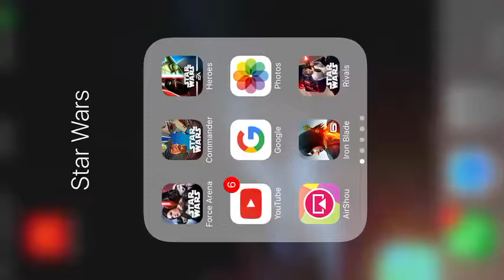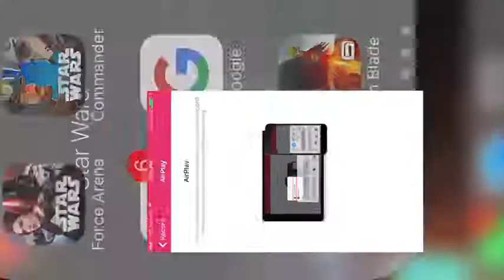StarWars-ForceArena-Luke v. Dengar in 1v1 ranked match!